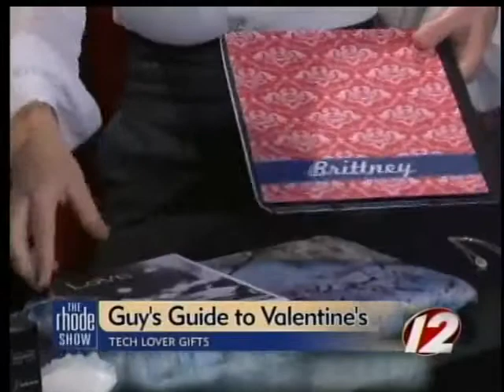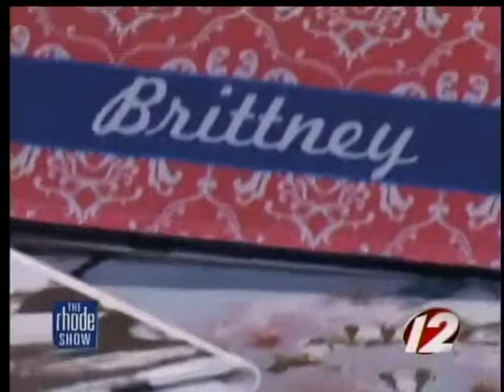caseable on The Rhode Show- 2/6/2012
caseable featured on The Rhode Show--aired 2/6/2012

caseable is the perfect solution for those tech savy women for Valentine's this year!